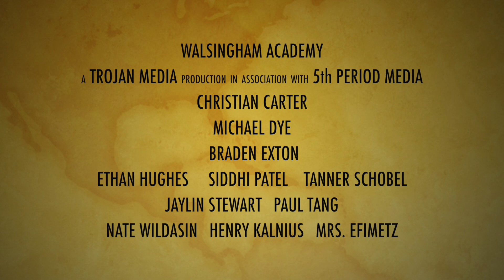2018 NOV 16 EDITION WA TODAY Up to 4K